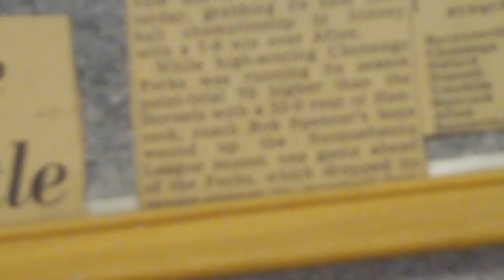Zi6_0953.MOV Alumni Association Luncheon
2010 Harpursville Alumni Association Luncheon 6/5/2010 More Photos